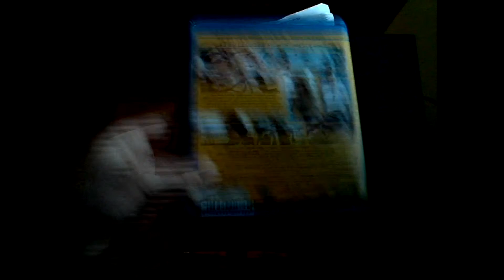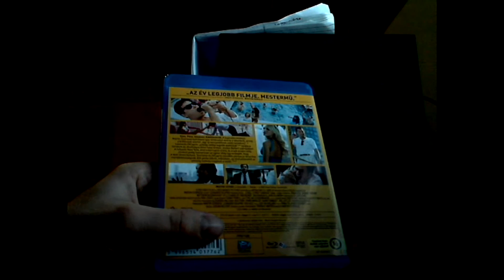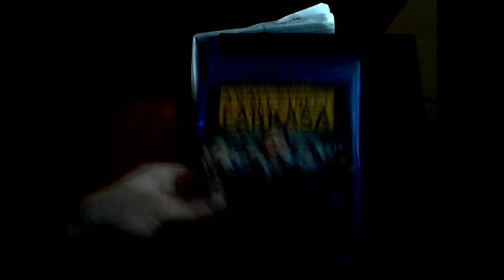Blu-ray Mustra HD 70. - A Wall Street farkasa blu-ray bemutató